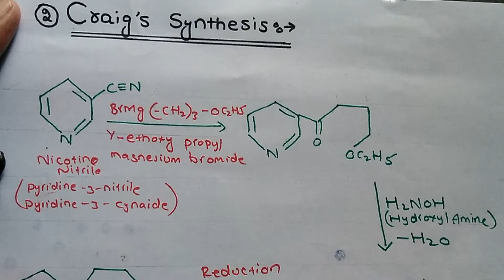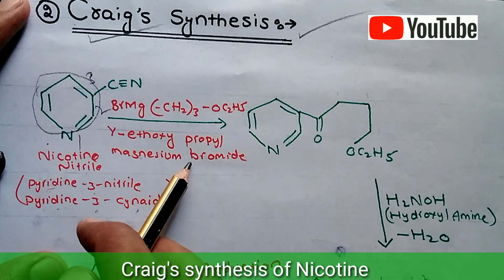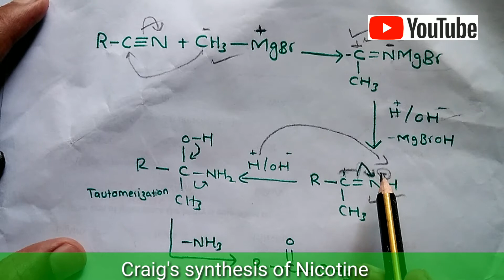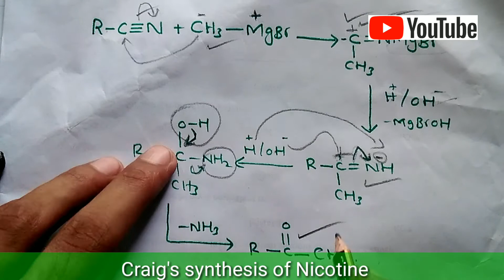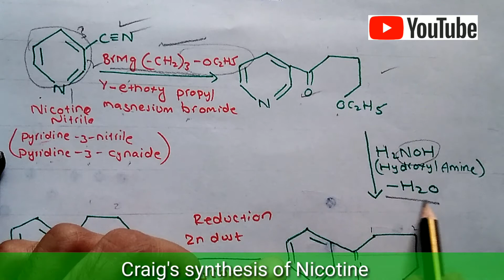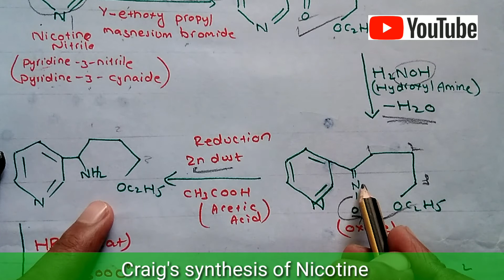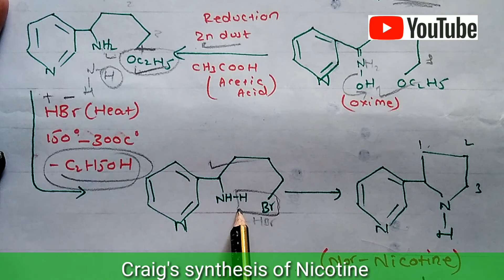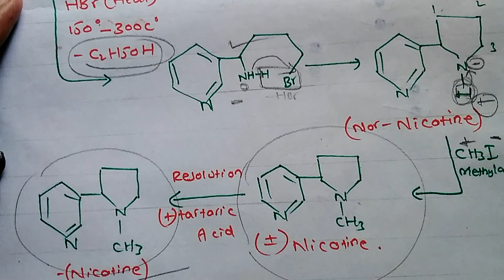Craig's synthesis of Nicotine||Lecture-13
Nicotine is synthesized in the roots and transported in the xylem to the shoot (Tso and Jeffrey 1956 alworth and rapoport, 1965). Nicotine is synthesized from the polyamine putrescine, which is produced either directly from ornithine in a reaction catalysed by ornithine decarboxylase!

Best Mics for YouTubers: -
Under 35$
Under Boya by M1
My Boya by MM1
My Future Mic Boya by HM100
Filters | Use: -
Foam Filter
Pop Filter
My Editing Earphone
Headphones (I use)
PC (Similar to Mine)
links, then I may get some commission. But bear in
mind, you won't be charged even an extra penny. I